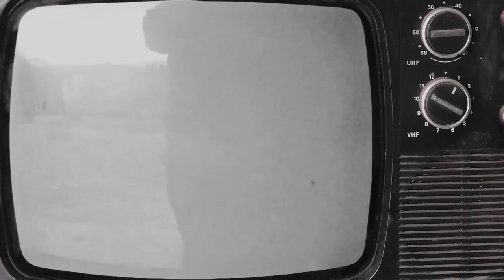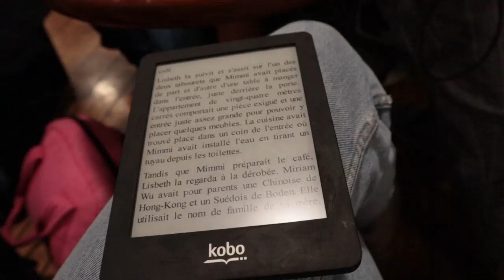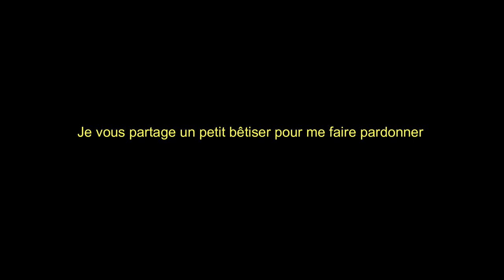house tour, family trip and sunset : JANVLOG 4